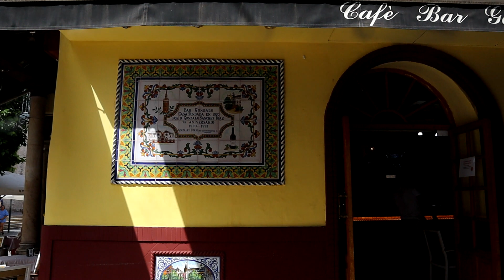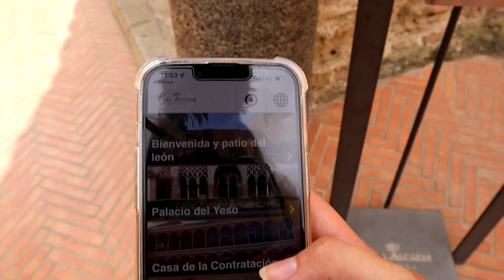Things escalated quickly in beautiful Sevilla! Explore with me & my best friend!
Get your Andalusia Travel Planner Package HERE to plan an unforgettable holiday! Inside of this package are: an interactive map, a travel programme and budget template.

If you like the content I create, feel free to put a tip in my online tip jar

0:00 Intro
0:50 Where to stay
1:47 The Cathedral
3:13 Real Alcazar
5:38 Sunset at Las Setas
7:49 Free Sights to See
9:38 Plaza de España & Parque Maria Luisa
11:21 Triana District
11:45 Flamenco & Tapas Night
13:38 When to visit Sevilla?